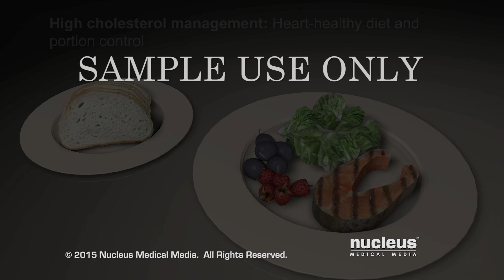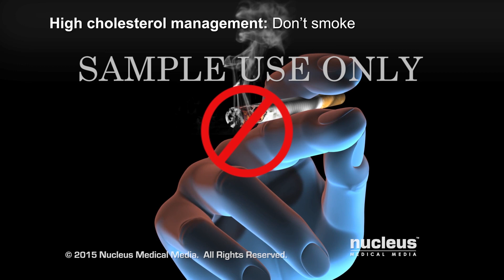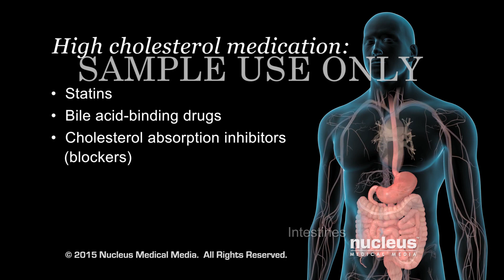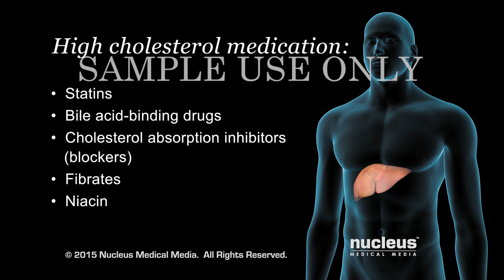Managing High Cholesterol | Nucleus Health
Hospitals can license this animation for patient education and content marketing initiatives.

This 3D medical animation depicts the common diet and lifestyle treatments, as well as cholesterol-lowering medications, for people who have high cholesterol. Watching this video can help people who have been recently diagnosed better understand their condition.

Nucleus Medical Media creates medical and scientific visual content for the healthcare, pharma, and medical device industries. Our products include animations, illustrations, and interactive content intended to educate patients and raise health literacy. Nucleus content can be licensed and used in a variety of ways. Ask us about custom work.

Video ID: ANH15146